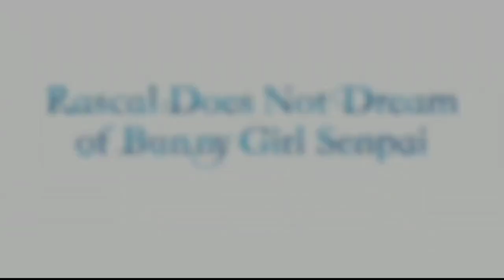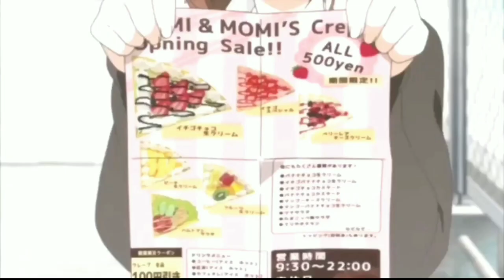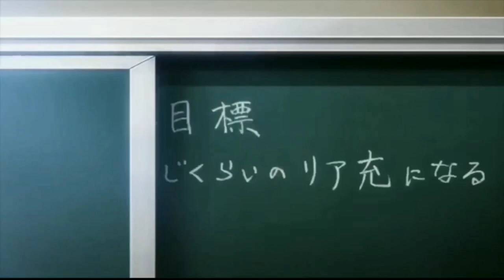6 romantic comedy ❤️ anime part 3🔥🔥new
Hey guys as you all know, in this series I am gonna show 6 romantic comedy anime, I hope you will like the list

I hope you guys will like the video, if you do then please share this with your friends ☺️